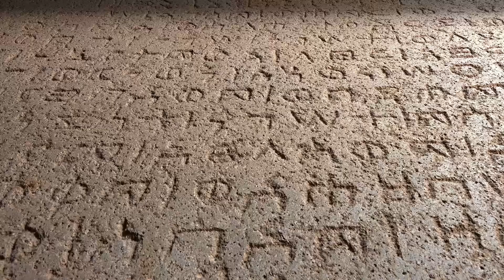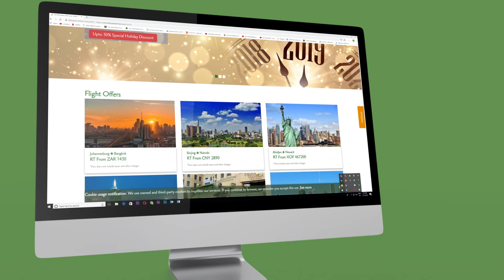Land of Origins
Ethiopia, a country with immense history, rich culture, beautiful landscape and loving community. Ethiopia is truly the Land Of Origins.